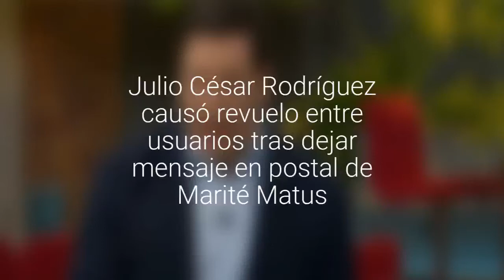Julio César Rodríguez causó revuelo entre usuarios tras dejar mensaje en postal de Marité Matus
La intervención del animador recibió decenas de respuestas por parte de los seguidores de la rubia.